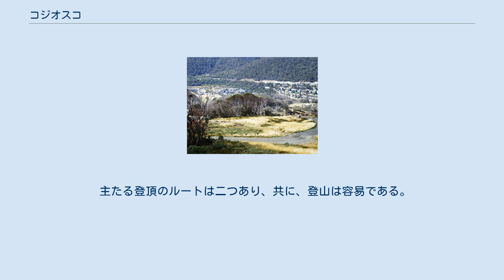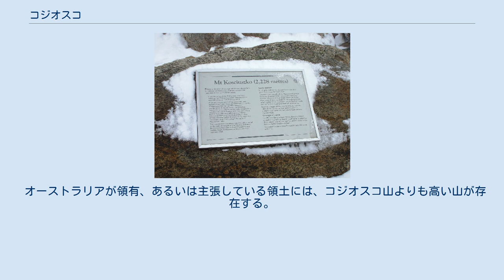コジオスコ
タデウシュ・コシチュシュコ
コジオスコ（コジオスコ山、Mount Kosciuszko）は、オーストラリアの山で、オーストラリア大陸の最高峰である。
コジオスコ国立公園の中心地である。
また、この山を中心とする地域は、スノーウィー・マウンテンズと通称され、冬季にはオーストラリアの主要なスキーリゾートとして知られている。
 日本語では、「コジオスコ」・「コジアスコ」・「コジウスコ」など、発音によって複数の表記がある。
ポーランドの探検家のパヴェウ・ストシェレツキ「伯爵」が、ポーランドとリトアニアの英雄タデウシュ・コシチュシュコにちなんで（クラクフにはコシチュシュコを記念して造られた「コシチュシュコの丘」という人工の小山があり、形がよく似ているとみなされた）、1840年に名付けた。
 主たる登頂のルートは二つあり、共に、登山は容易である。
一つ目はシャーロット峠を経由する方法で9km歩くと山頂に到着する。
1976年まではローソン峠まで自動車にも道が開放されていて、山頂付近まで車で行くことができた。
 二つ目はスキーリゾートとしても知られるスレブドからも行く方法である。
スレブドからは1930m地点まで、リフト（有料）が動いており、頂上までの距離も僅か6.5kmに過ぎない。
リフトの終点からは、植生を保護するための木道、或いは鉄網で作られた道が整備されており、夏には美しい花畑を見ることができる。
 オーストラリアが領有、あるいは主張している領土には、コジオスコ山よりも高い山が存在する。